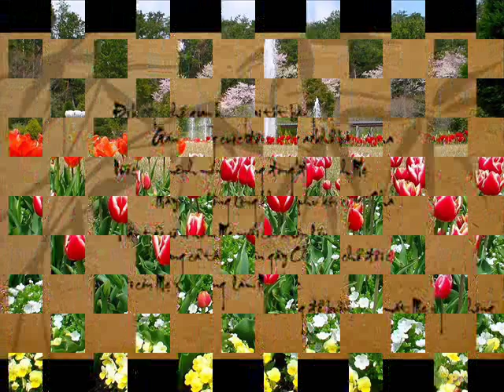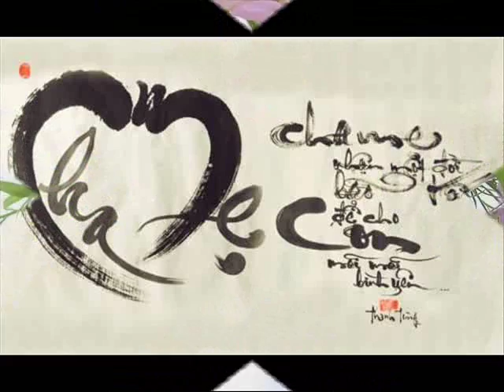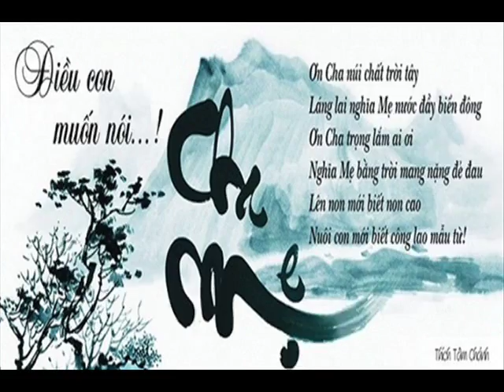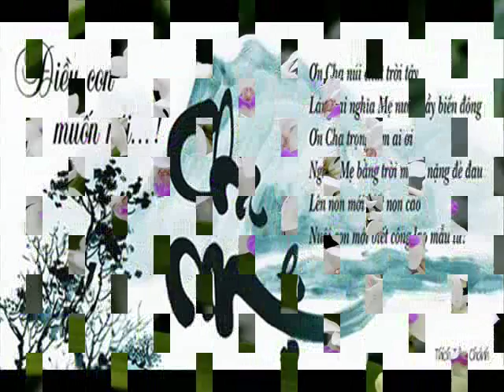Khai Out Sick 58